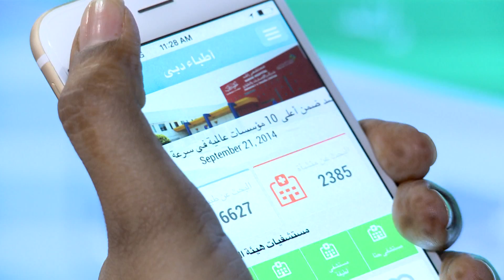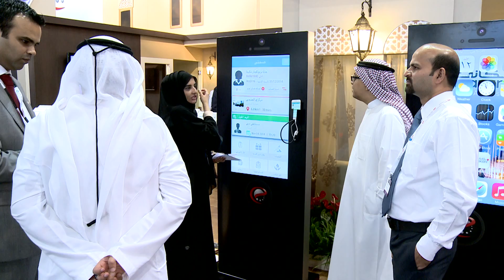GITEX 2014 1st Day معرض جيتكس٢٠١٤ - اليوم الأول